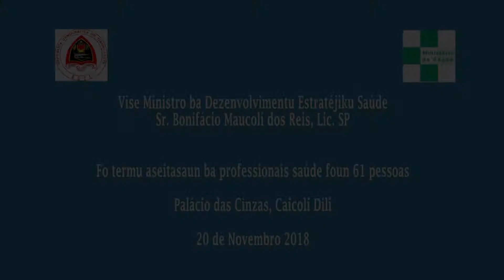VMDESMSI, Fo termu aseitasaun ba professionais saúde foun 61 pessoas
Vise-Ministru Saúde Dezenvolvimentu Estratéjiku Saúde, Sr. Bonifácio Maucoli dos Reis